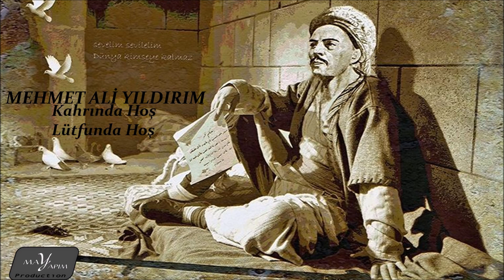Grup Semavi Kahrında Hoş Lütfunda Hoş ✔️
▶️Söz : Yunus Emre
▶️Düzenleme : Mehmet Ali Yıldırım
▶️Studio: May Yapım
▶️Yaylılar : Gündem Yaylı Grubu
▶️Ney : Mehmet Ali Yıldırım
▶️Kanun: Ahmet Aksungur
▶️Percusion: Can Şimşek